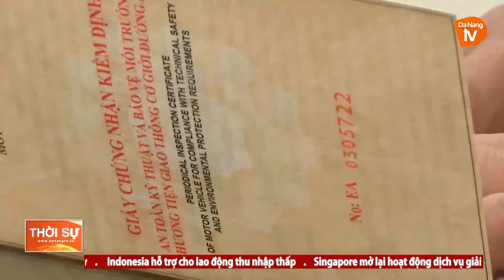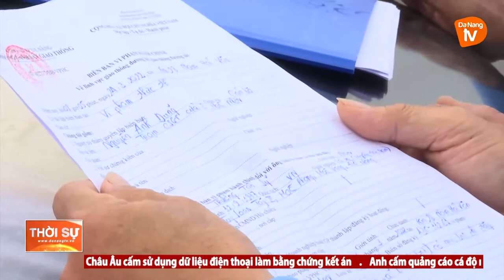NHIỀU XE CHỞ VẬT LIỆU XÂY DỰNG ĐỂ RƠI VÃI TRÊN ĐƯỜNG